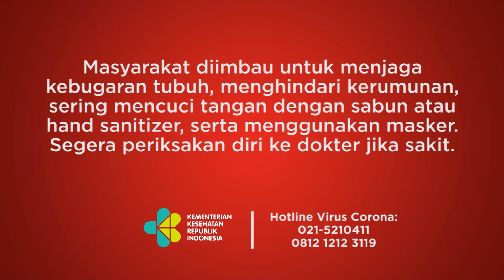Wisata Lebaran, Indahnya Sunrise di Pantai Timur Pananjung Pangandaran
TEMPO.CO - Begini indahnya matahari terbit di Pantai Timur Pananjung, Pangandaran, Jawa Barat. Pada hari kedua Lebaran,  Selasa (3/5), sejumlah pengunjung tempat wisata Pangandaran mengisi pagi hari dengan berburu matahari terbit (sunrise) di pantai. Nampak matahari yang bulat penuh seperti muncul dari laut.

Pantai Pangandaran adalah destinasi wisata favorit di Jawa Barat. Pengunjung dapat melihat matahari terbit di pantai timur, dan matahari terbenam di pantai barat. Jarak kedua pantai sekitar 5-15 menit berjalan kaki, tergantung titik yang dituju. Di sini juga ada Suaka Margasatwa Pananjung Pangandaran, tempat banteng hidup, dan Kampung Wisata.